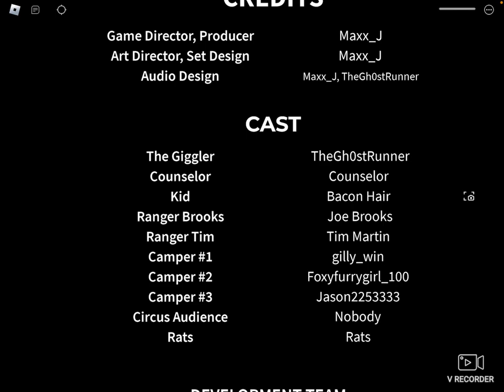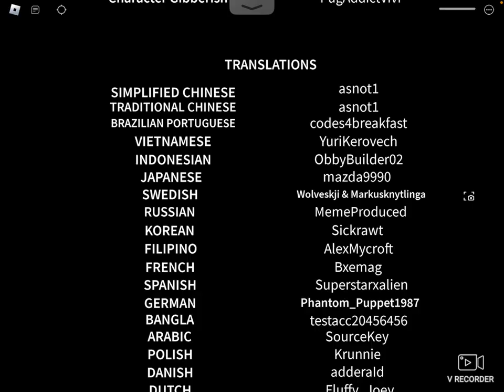I want to a creepy clown circus and trying to kill us